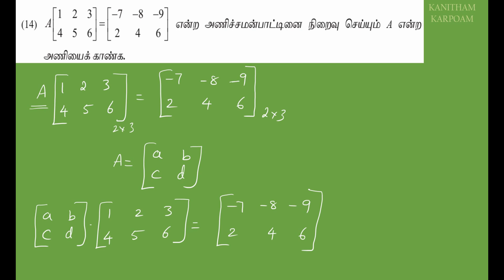11th Maths Tamil Medium Exercise 7.1 Sum 13 & 14 Lesson 7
பயிற்சி 3.9  [  7  ] iii, v